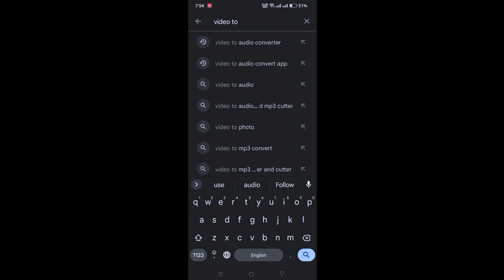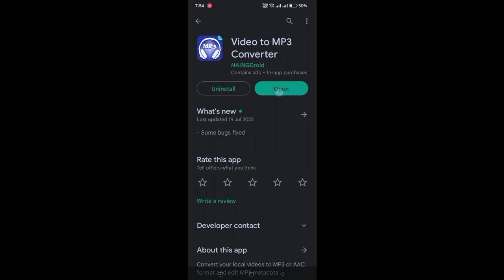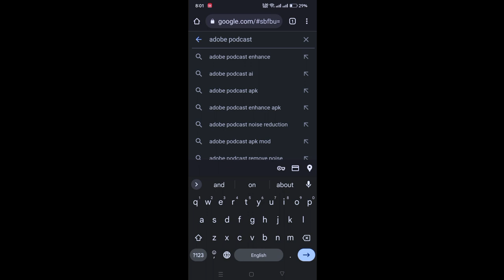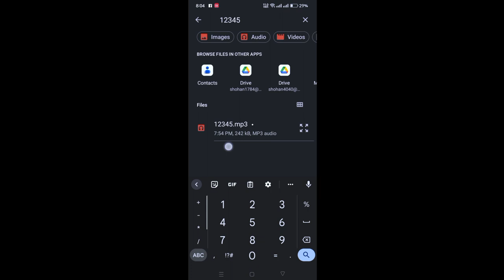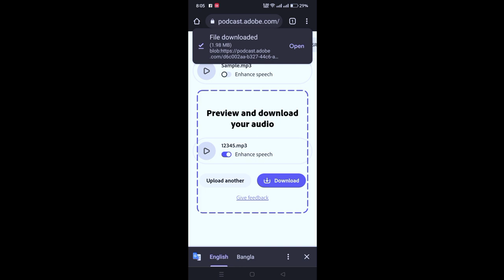নয়েজ ছাড়া প্রফেশনাল অডিও এবার মোবাইলে । professional audio Editing on Mobile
professional audio Editing on Mobile । নয়েজ ছাড়া প্রফেশনাল অডিও এবার মোবাইলে audio_edit আপনি কি ভাবে আপনার মোবাইল দিয়ে প্রফেশনাল ভয়েস এডিটিং করতে পারেন এক নিমিষেই
মোবাইল দিয়ে প্রফেশনাল ভয়েস এডিটিং
অডিও এডিটিঃ ytviralvideo yttrending viraltechvideo technology @shohantech20